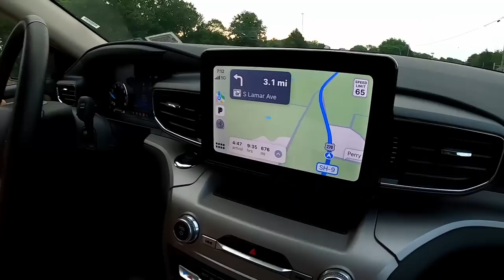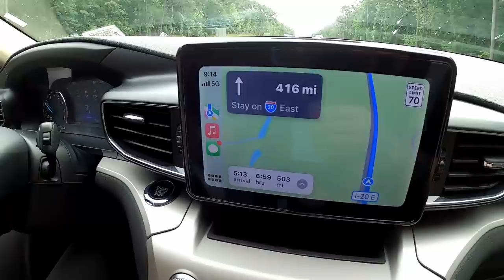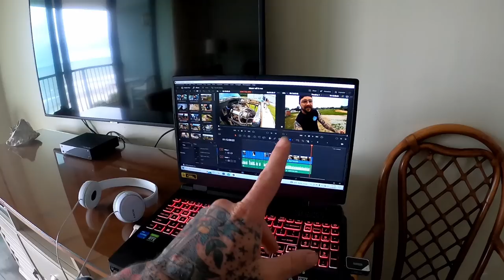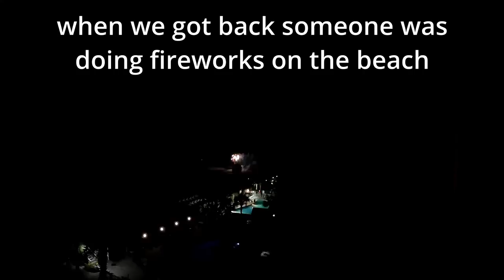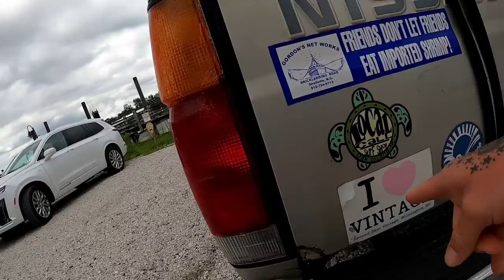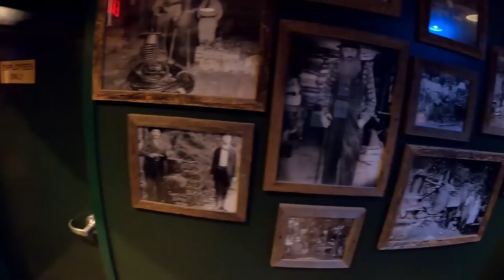I tried my first VACATION. Mrytle Beach, Pigeon Forge, & MORE!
We went on vacation and I decided to drag the camera along with us! This was the first real deal vacation I've ever done. We had alot of fun and it was nice to relax. I hope yall enjoy as this is definitely unlike any video I've ever done before.